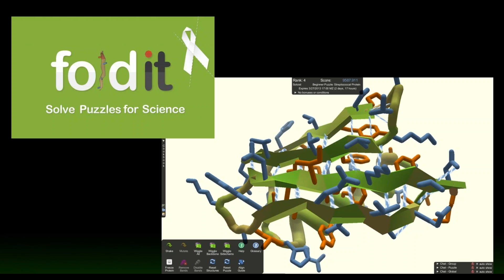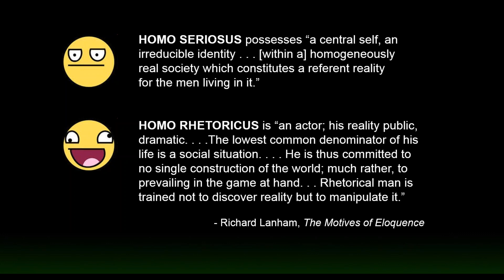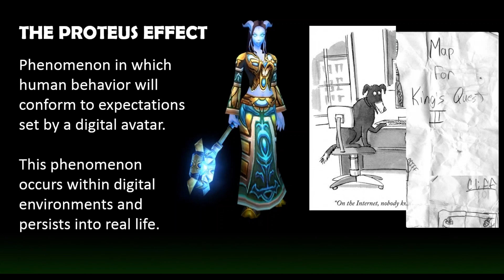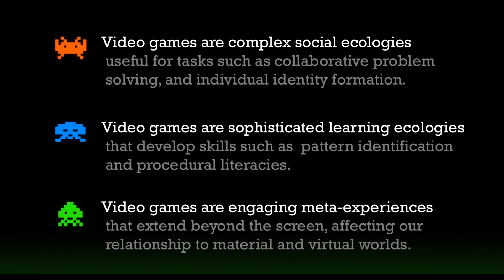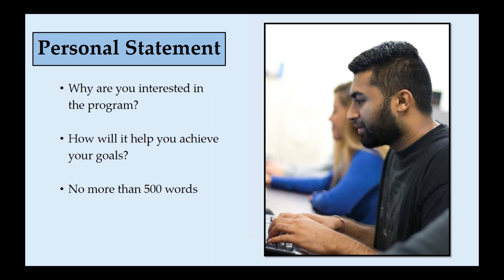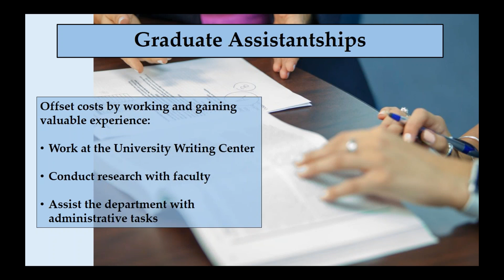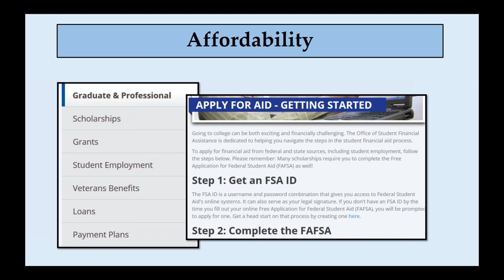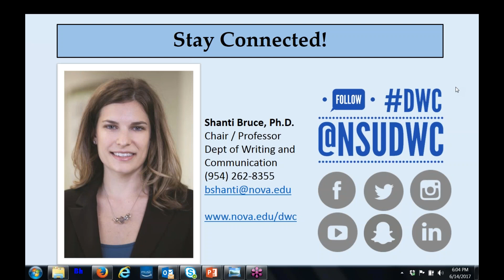Merits of video games with Eric Mason, Ph.D.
Join Assistant Professor Eric Mason, Ph.D., of the Department of Writing and Communication, for the webinar "Can video games be a valuable form of literacy and be used for educational, activist, and scientific purposes?"